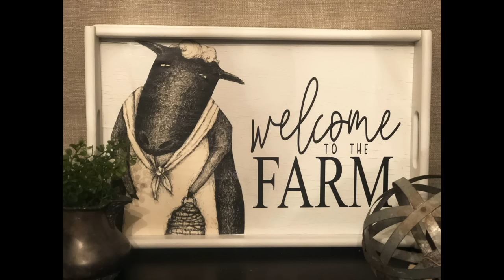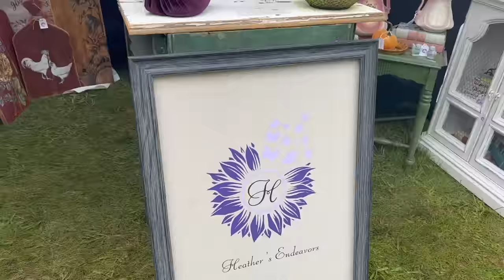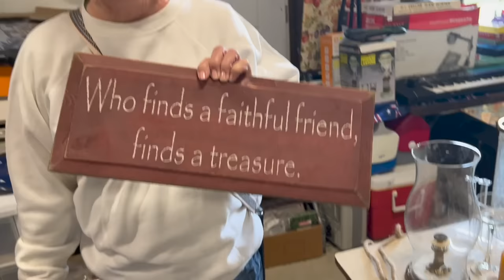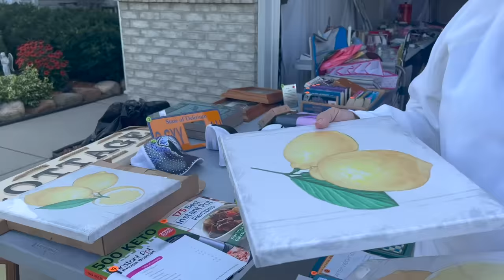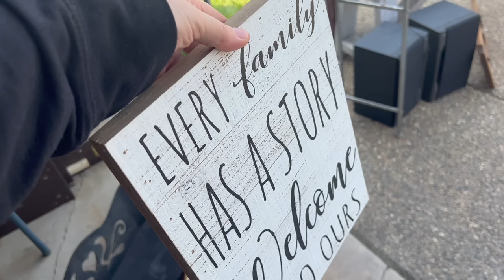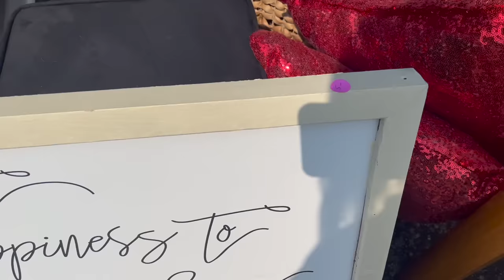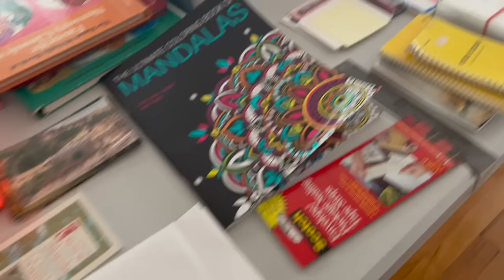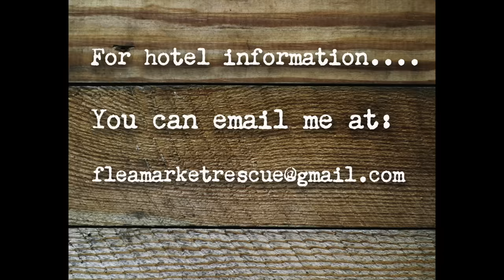HUGE GARAGE SALES, YARD SALES & THRIFT STORE FINDS! FLIPPING FOR PROFIT-SHOP AT GARAGE SALES WITH ME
In this episode, come shop with us as we hit the garage sales on the 150 mile yard sale trail & at the thrift store in search of some great finds!!! We sure found the deals and a TON of stuff!!! We can't wait to take you along!!! So, if you're ready. let's do this!!!
Chic & Unique Vintage Market
For information on Springfield's Antique Show and Flea Market, go
Don't forget...Fans of Flea Market Rescue will be meeting on Saturday, Sept 16th at 2:00 at the BIG ice cream cone!  You can't miss it!!!
Places visited in the video:
Goodwill in Imlay City, Michigan
Our store is located in downtown Dryden.  The address is:
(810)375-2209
HOURS:  We're open  Thursday-Saturday  11-5
Come and visit us!
Don't forget about our Spectacular Fall Event that we're having at
our store on Saturday, September 30th, 2023!!!  It's from 11-5!!!
We're going to have:
        TONS of FALL DECOR
        TWO TENTS
        FOOD & BEVERAGES
        RAFFLES
        AND A MEET & GREET
NOTE: We will be partnering up with TWO HENS & A CHICK, which is just
minutes away from the shop!  You're going to want to stop there, too!!!
They are located at: 4830 Hollow Corners Rd, Dryden, MI 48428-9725
$80 OFF CODE: xToolFLEA (US STORE ONLY)
I love the XTOOL F1, and I'm sure you will, too!!!
Here is a link for other products that I used when making over my vintage finds.  Also, you will find home decor that I love on Amazon!